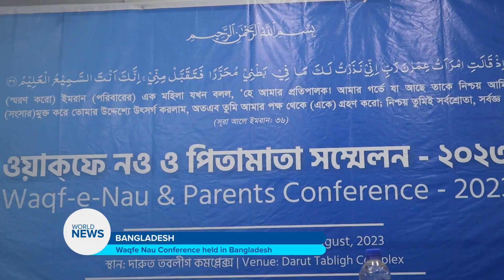Waqfe Nau Conference held in Bangladesh